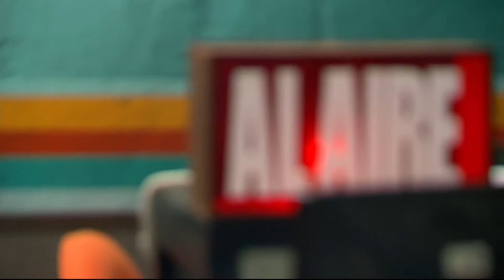La FEMINIDAD y la MASCULINIDAD [Telemedellín en FM] Telemedellín